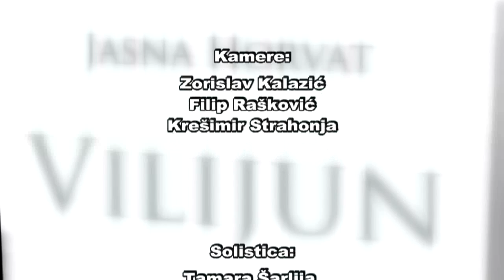Glazbena izvedba Vila oblakinja-Vilijun-Kreativna riznica 2016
Predstavljanje romana Vilijun Jasne Horvat: pjesma Vila Oblakinja u izvedbi skladateljice i solistice Tamare Šarlije